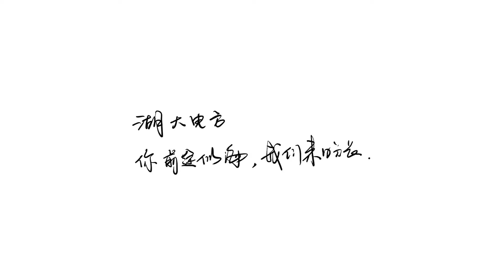HNU ERT wins national champion for access to Formula Student Germany in 2020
The 2019 NIO Formula Student Electric China was officially concluded in Zhuhai on November 23. The competition lasted for 6 days. Hunan University Electric Racing Team (HNU ERT) won the No.1 and the access to the upcoming Formula Student Germany competition in 2020 with the highest score.

This is the second year of the HNU ERT to participate in the competition. After long-term preparations by the students, they have achieved excellent results in the competition: the second team that passed all vehicle inspection projects, the fourth place in marketing defense, and the third place in cost defense , the third place in linear acceleration, the fifth place in endurance test, the second place in battery box design, the first place in lightweight design. They won the champion of NIO Formula Student Electric China and the funding sponsorship for Formula Student Germany competition in 2020. Just like their slogan "Ever youthful ever racing", they are young and ambitious for the competition.